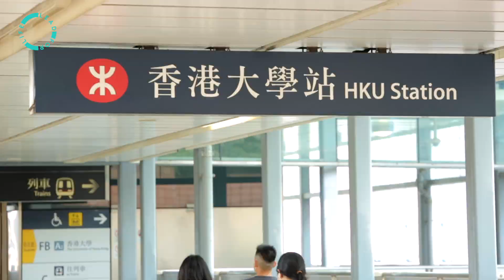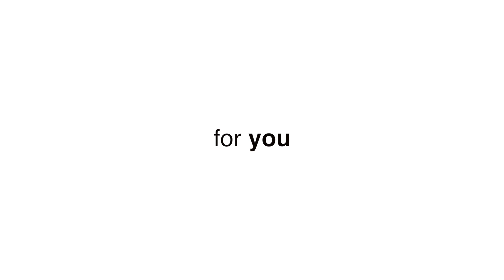Lead for Life: HKU's character leadership programme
Welcome to Lead for Life, HKU’s new Character Leadership Programme. Join us on an exciting and transformational journey toward becoming lifelong character leaders!

Lead for Life works easily alongside your undergraduate academic degree through your engagement in three core activities: classroom learning, mentor groups, and service projects. Through Lead for Life, you can:
• Make friends with students from other countries and faculties
• Be mentored by industry and corporate leaders in Hong Kong
• Connect with renowned leaders from global institutions such as HKU, Oxford, Yale, and Wake Forest